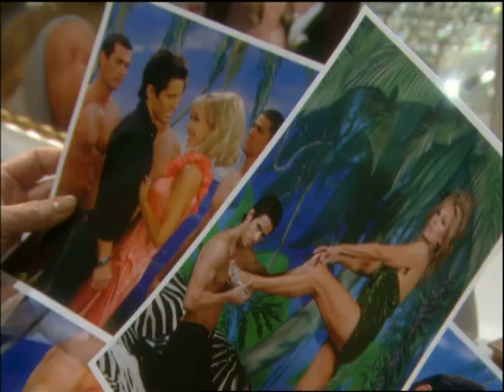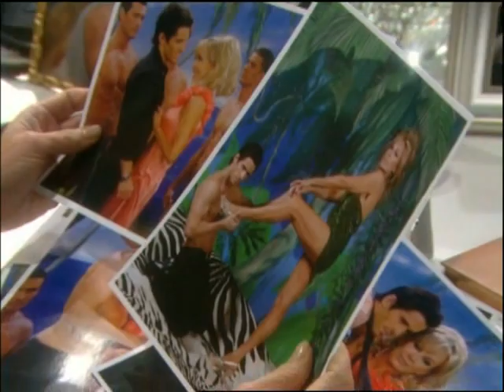Jowen July 27